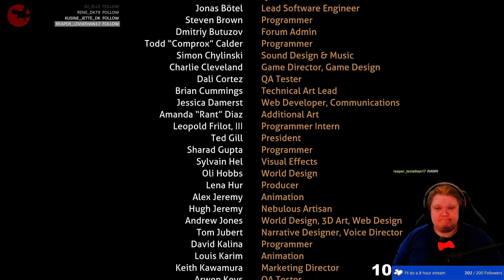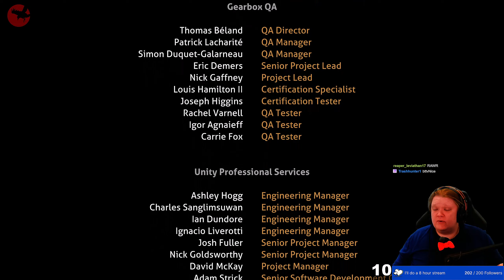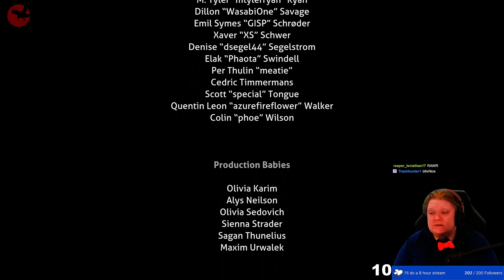Subnautica - Playthrough - The End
Subnautica Aka Water World the game - Playthrough [Stream From Twitch] 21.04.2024 - Part: 6-6

Let's play it again after +5 years, is it still good a great game, can i even remember how to play it?